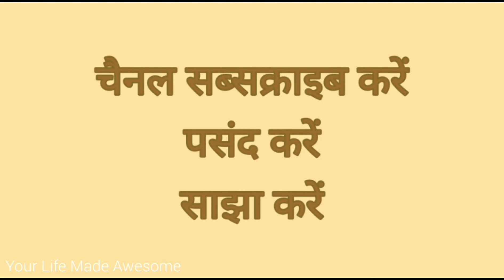LIFE CHANGING STORY जीवन में सहनशीलता का महत्व BY RAVI SHUKLA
आज हमारे जीवन में भागमभाग भरी इस दिनचर्या में सहनशीलता का अंत होता जा रहा है. हम छोटी-छोटी सी बातों पर क्रोधित हो जाते हैं. अपना आपा खो देते हैं, अपनी सहनशीलता का अर्थ समझने और समझाने के लिए यह कहानी आपके बीच प्रस्तुत है...